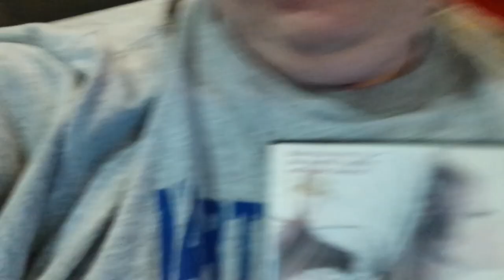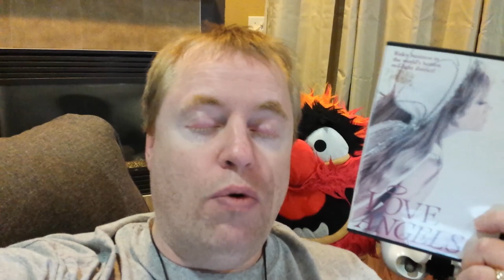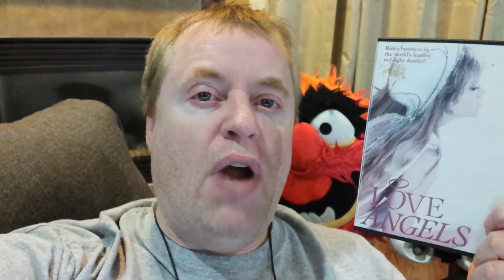LOVE ANGELS Movie Review (1974) Schlockmeisters #1270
LOVE ANGELS Movie Review – Risky business in the world's hottest Red Light District!